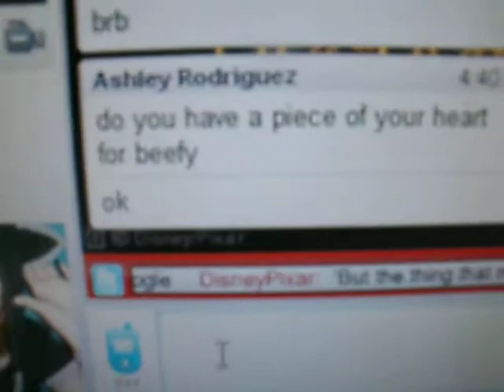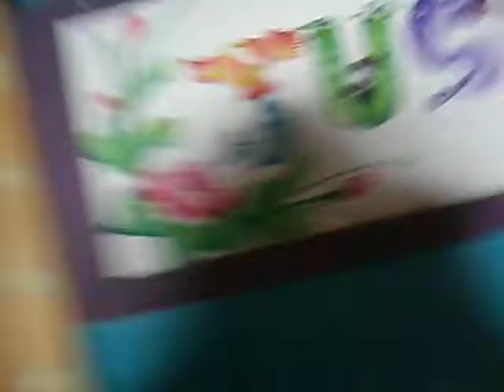Lady GagGag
beefy's vlog of nothing x]